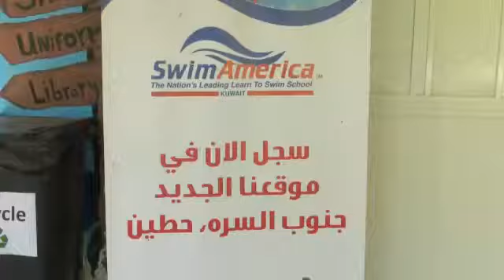Proformance Aquatic : Aqua Jitsu : Birthday Event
Birthday Event, May 27th 2016

Celebrate your next Event with Aqua Jitsu